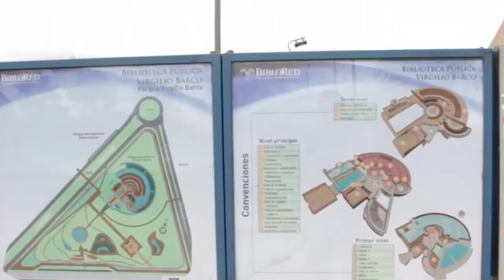ARQUITECTURA - Biblioteca Virgilio Barco